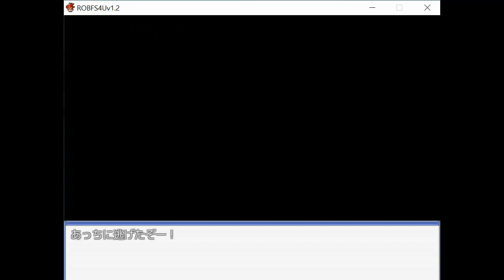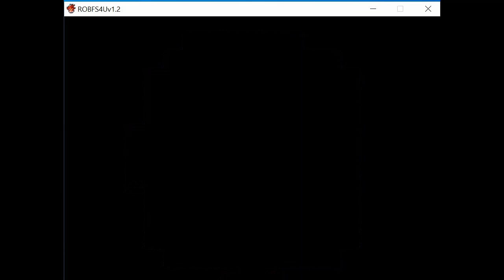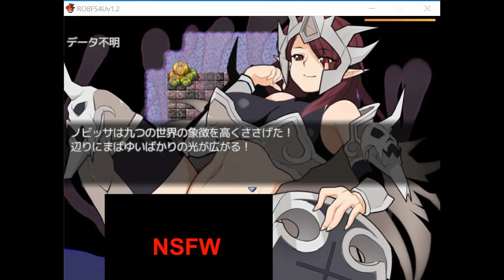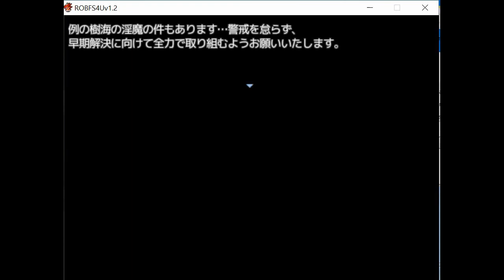The Story of ROBFS4U Episode 9 (Finale)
This video highlights the story of ROBFS4U. This episode covers the game's ending.

add slash
maniax/work/=/product_id/RJ137267.html